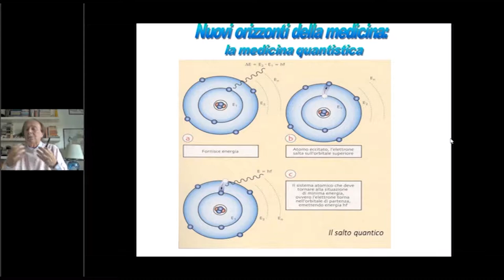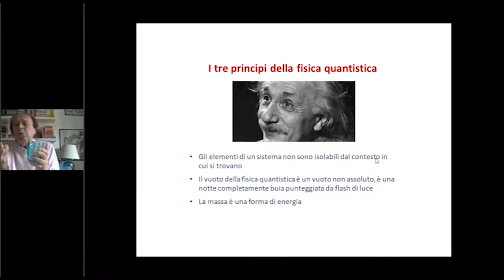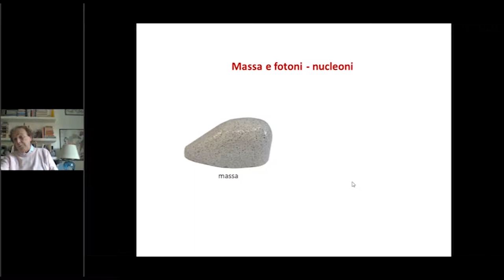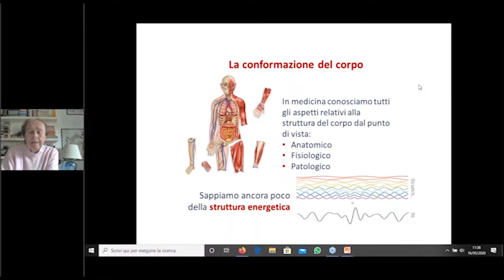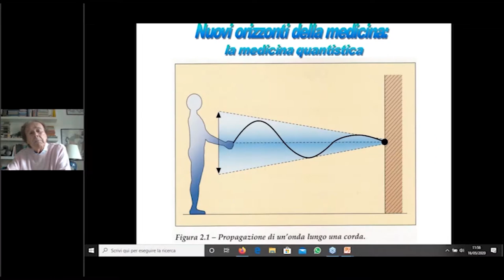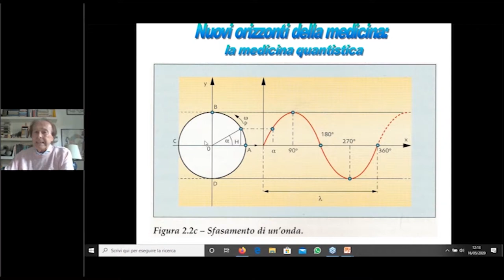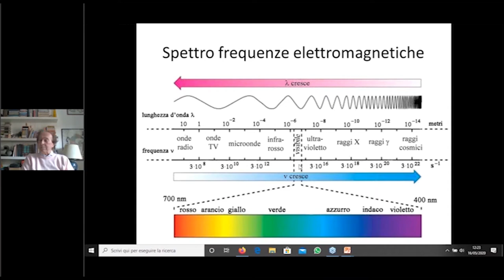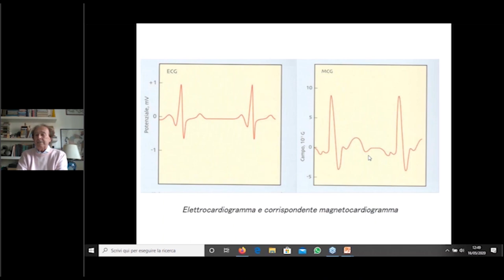Dott. Pier Giorgio Spaggiari - Medicina Quantistica 1